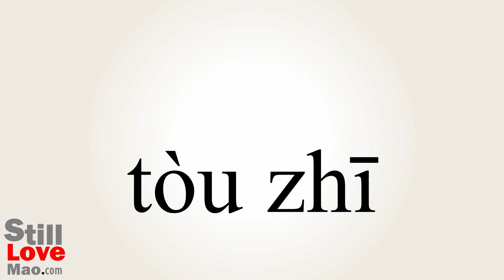How to Say Overdraw in Chinese